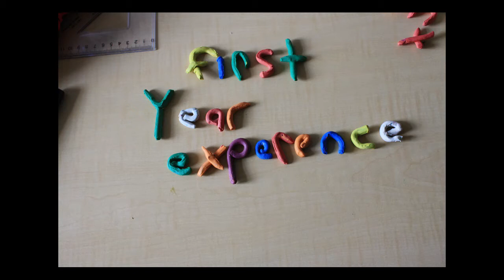Victoria university first year experience - Claudia Lee